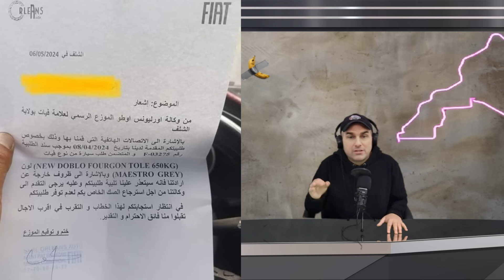وزير جزائري, هناك مغربي أخطر من لقجع...فضيحة ما يسمى بتركيب السيارات فيات في الجزائر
:       صفحة اليوتيوب :
مغرب_الجزائر